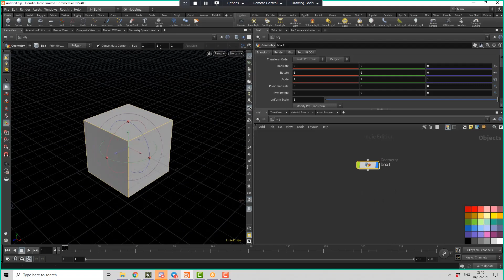HOU2TOUCH. Level 101. Module 1. Lesson 2 - Intro and Basic 3d Scene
Speed up of the part of the first lesson on Hou2Touch Course.

The main task of this lesson is to dive into the logic and structure of the UI of Houdini and TouchDesigner. We learn also the vocabulary and terms which we will use during the course

Skills after the Lesson:
- Structure of the default TouchDesigner  and Houdini project
- Context and data types
- Flags of the nodes
- The workflow of creating and connecting nodes.
- How to export geometry sequence from Houdini to TouchDesigner